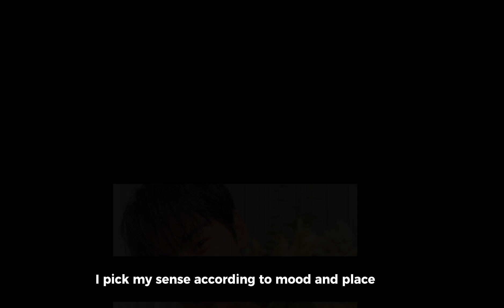CHA EUN WOO EXPRESSED HIS DEEP LOVE AND ADMIRATION IN HIS LATEST INTERVIEW!